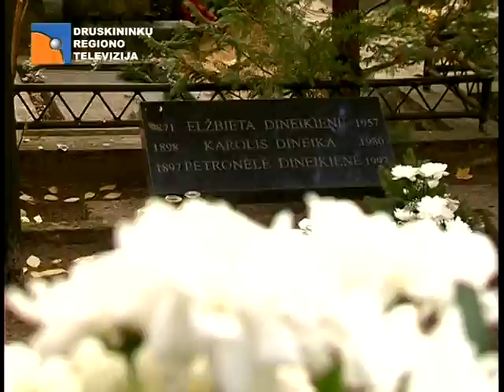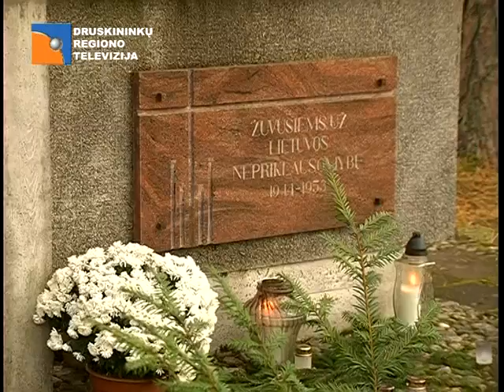Savivaldybes vadovai ir kiti Druskininku istaigu atstovai aplanke kurorto istorijoje svarbu pedsaka palikusiu asmenu Amžinojo Poilsio vietas